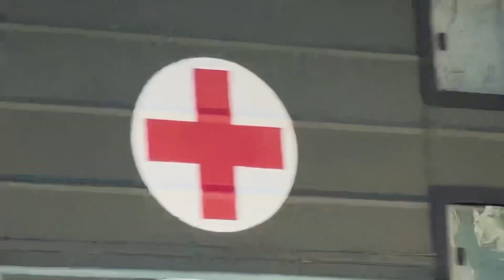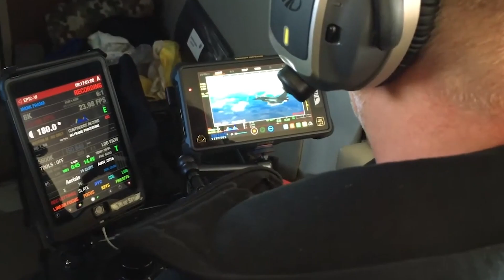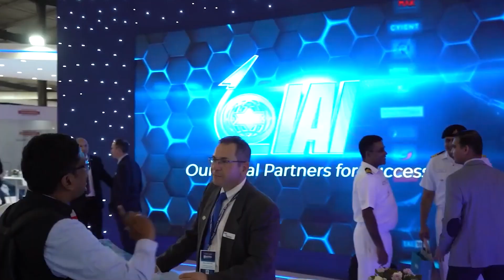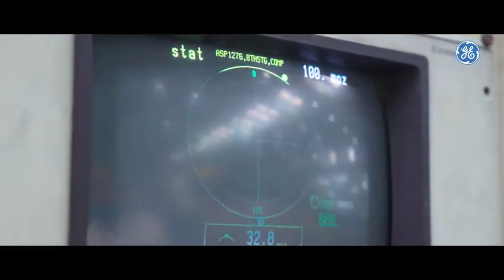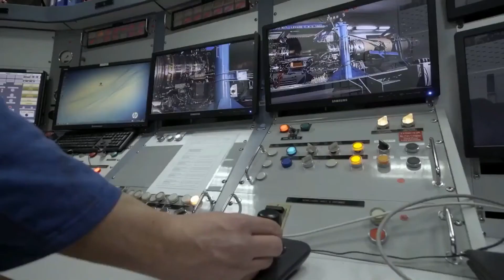Why Tejas Mark 2 is the Real Deal Over the AMCA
Track: Infraction- Wanna Feel It
The Tejas Mark 2 is poised to become a game-changer in India’s defense strategy, offering a cost-effective, advanced alternative to fifth-generation jets like the F-22 and F-35. While the AMCA represents the future, the Tejas Mk2 brings cutting-edge capabilities such as AESA radar, IRST systems, and advanced avionics, all while maintaining affordability and reducing dependency on foreign technology. As India looks to modernize its air force, the Tejas Mk2 serves as a crucial bridge, offering strategic independence and unmatched operational flexibility in the global defense market. But will it truly outshine the AMCA in the long run? Let’s find out.